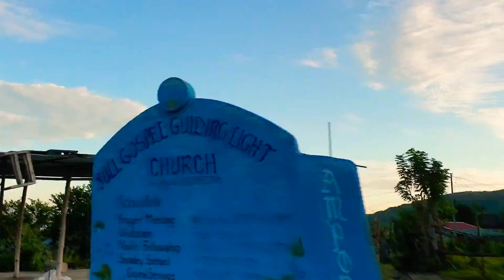via Halsema-Mankayan-Cervantes Road